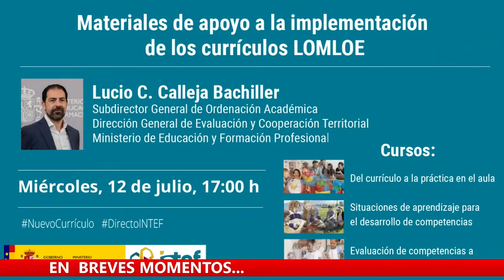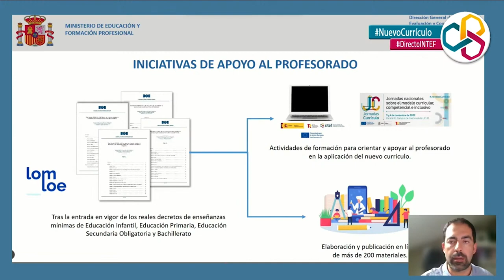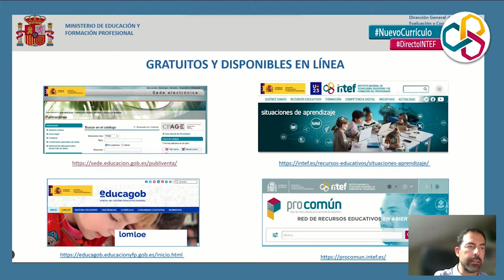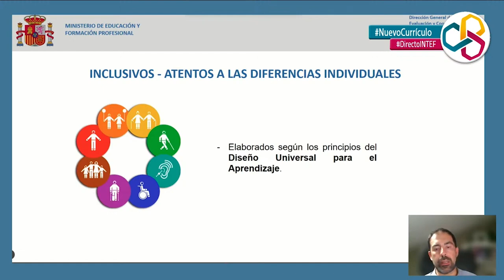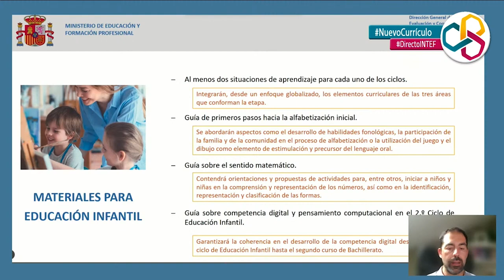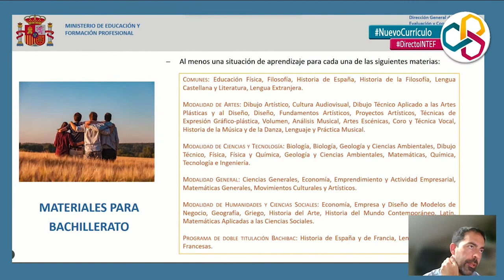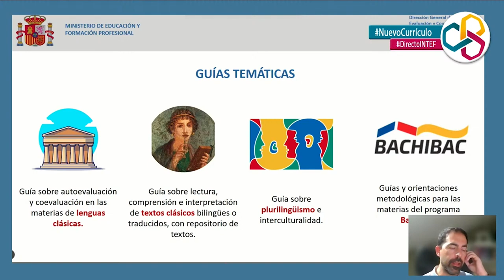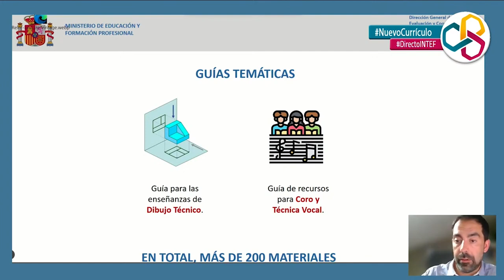Materiales de apoyo a la implementacion de los curriculos LOMLOE